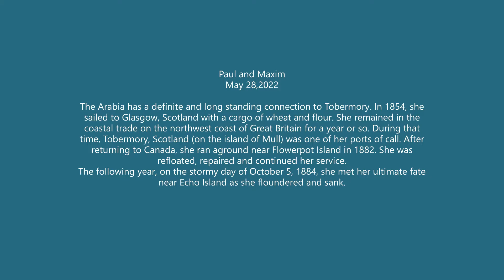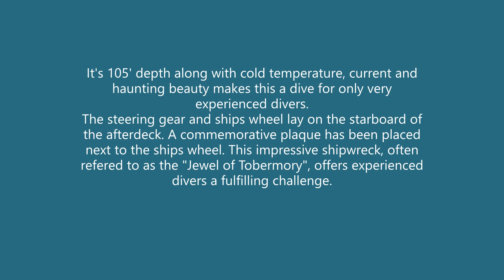Arabia Shipwreck, Tobermory , May 2022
The Arabia has a definite and long standing connection to Tobermory. In 1854, she sailed to Glasgow, Scotland with a cargo of wheat and flour. She remained in the coastal trade on the northwest coast of Great Britain for a year or so. During that time, Tobermory, Scotland (on the island of Mull) was one of her ports of call. After returning to Canada, she ran aground near Flowerpot Island in 1882. She was refloated, repaired and continued her service. The following year, on the stormy day of October 5, 1884, she met her ultimate fate near Echo Island as she floundered and sank.